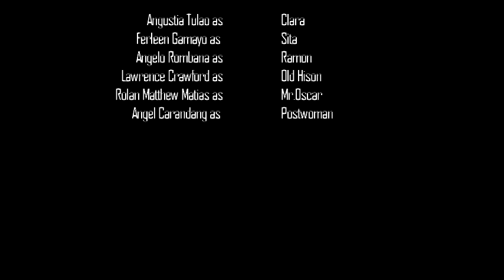The Promise Love (The Bolo by Loretto Paras-Sulit and Dead Stars by Paz Marquez Benitez)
Finals namin sa Philippine Literature. Pinagsama na namin yung dalawang kwento since maikli lang ang The Bolo. Inupload ko ito para sa mga susunod pang mga estudyanteng mayroon ding Phil. Lit na subject. Magkaroon kayo ng ideya ukol sa kwento. Hahaha.Thanks~

PS: Nilagyan ko ng twist yung The bolo, yung part sa dulo.